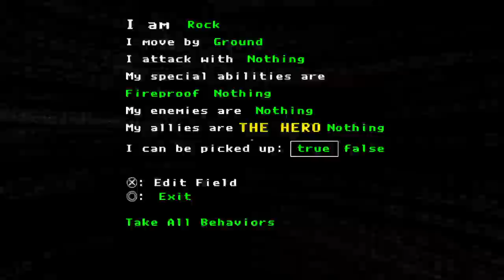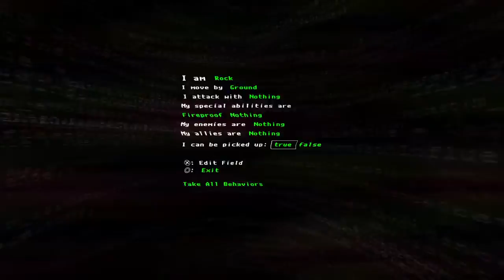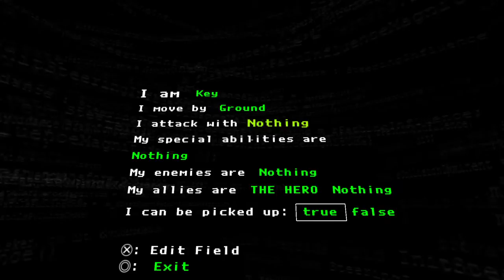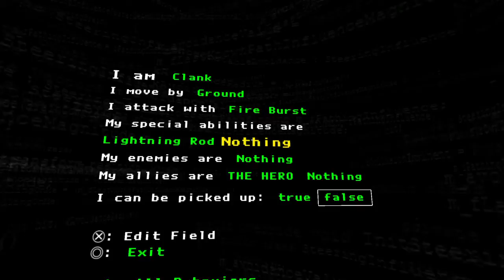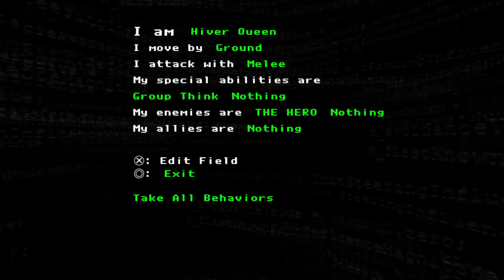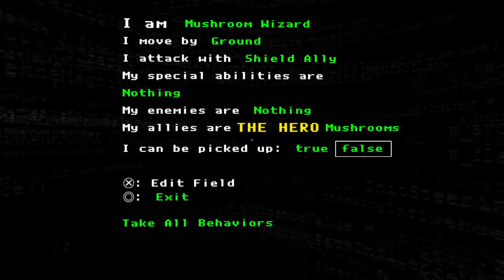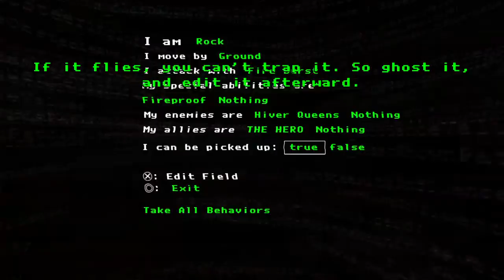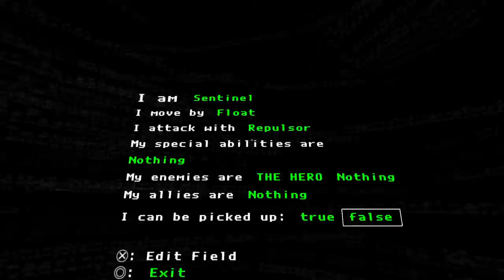THE REASON - The Magic Circle: Gold Edition PART 6